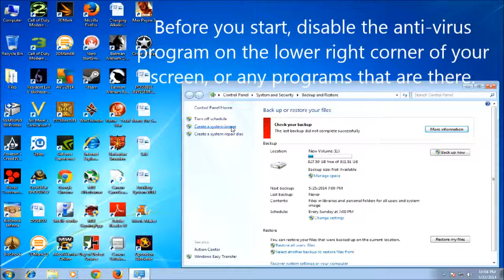How to Create a system image of your hard drive on Windows 7.0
Prepping:

Disable any anti-virus program or other programs that appear on your start up located on the lower bottom corner of your windows. If you fail to do this, you will not complete the task successfully. The computer will notify you that the task was not completed.

Equipment:

A secondary hard drive in your computer, or a usb hard drive.